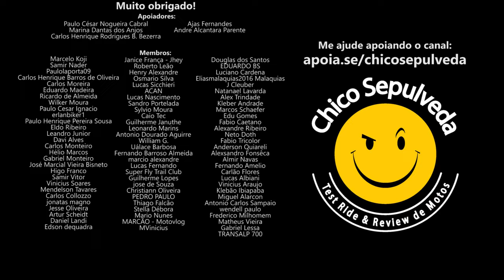Filmando a própria M0RT3 - O Caminho Mais Rápido para o 1NF3RN0